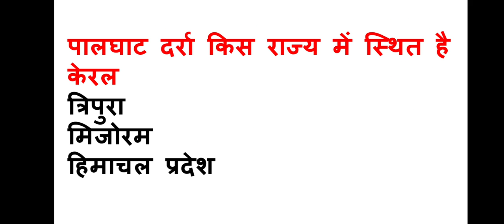Indian geography|भारत का भूगोल|भारत के दर्रे|Important question for all exam|KARMA-Learningwithfun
indian geography ke important darre jo kisi na kisi exam me aaye hue h@karma-learningwithfun19